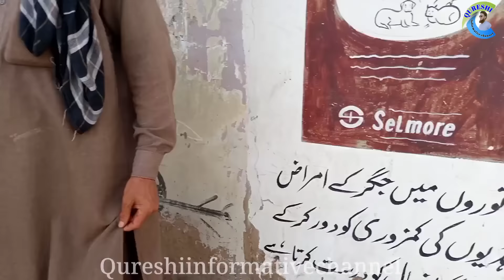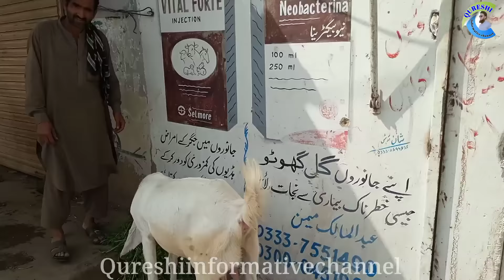bhains colony Bakra mandi latest update| 21-Feb-2024| bakra mandi goat farm visit gulabi kamori tedy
bhains colony Bakra mandi latest update| 21-Feb-2024| bakra mandi goat farm visit gulabi kamori tedy#bhainscolonybakramandi